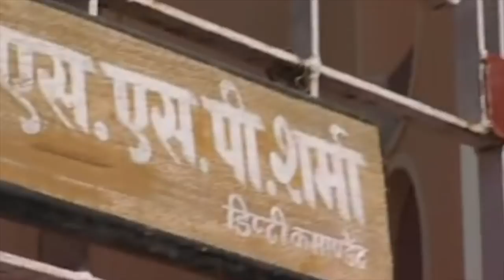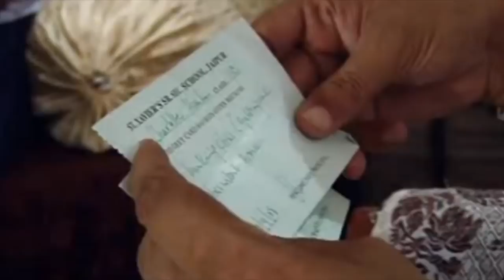Indian Father Scolds Teens | World's Strictest Parents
Strict Indian father scolds his own child when the British teens misbehave. Bad behavior brings shame to the whole family which leads to the youngest daughter in this strict family being told off for the first time in her life because of the British teens.